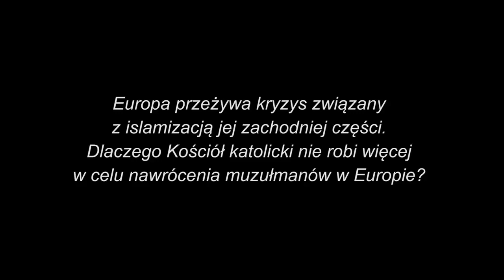Bishop Schneider about Islam